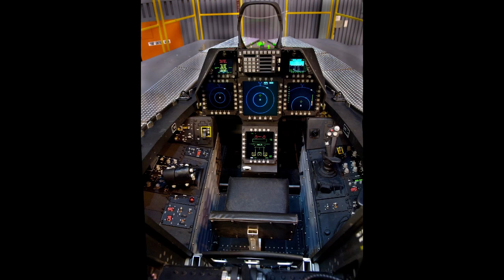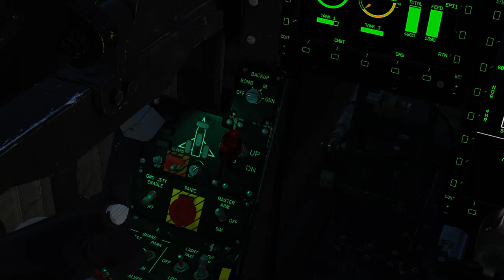2023 HABRA AVIONES PARA LA FAA MAS HAYA DE LSO DICHOS DE FERNANDEZ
La compra de aviones caza, a pesar de las declaraciones de Alberto Fernández, sigue siendo una necesidad urgente, que la faa quiere concretar en este 2023.